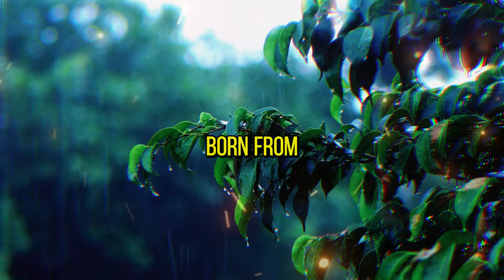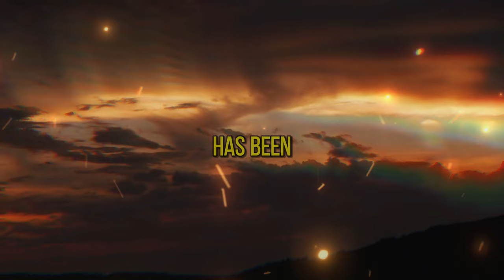MESSAGE FROM THE ANGELS: "IF YOU USE IT YOU WILL DESTROY ENVY, SUFFERING, AND BETRAYAL IN YOUR LIFE"